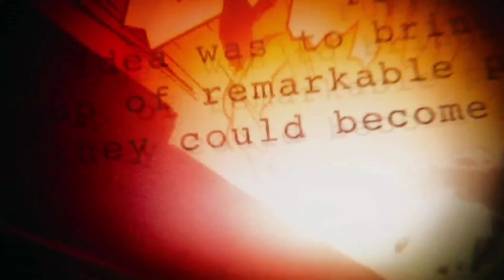Marvel Duel | Hero Trial X-Men Completed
Halo teman-teman pecinta Marvel Duel selamat datang di Hiderose Channel, oke di video Marvel Duel Gameplay kali ini gue mau kasih guide atau tutorial menyelesaikan Hero Trial X-Men deck terbaru kita di new season ini, oke langsung saja simak video nya bagi kalian yang mau menyelesaikan Hero trial X-Men semoga bermanfaat...

Jika mau berteman bisa invite saya :
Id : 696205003